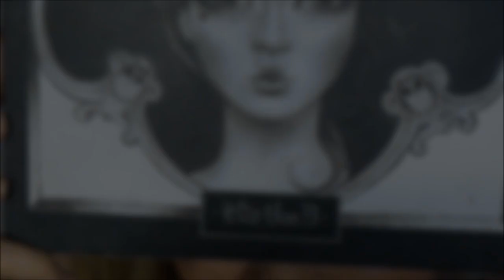PowerPuff Girls Collab w/ Modified Beauty & Allie Nicole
PLEASE CLICK "SHOW MORE" FOR MORE INFO!!

Show my girls some love!

Remember that you don't have to use the same products that I'm using. Use what you have! What I'm showing is just the products I love and would recommend if you want to try something new. You can get similar colors in one single palette for pretty cheap through BH Cosmetics, Coastal Scents, Elf, or Ebay.

What I showed in the video:

BRUSHES:
Essential Tools Hi-Def Deluxe Eye Duo Set | Walmart
Sally Hansen Eyelash Curler | Most drugstores
Ecotools Eye Set | Most drugstores
Tokidoki Eye Trio | Amazon, Ebay
Plaid Flat Paintbrush | Walmart
Real Techniques Blush Brush | Some drugstores, Ulta

EYES:
ELF Eyelid Primer (Sheer) | Some drugstores, eyeslipsface.com
Nyx Jumbo Eyeshadow Pencil (Milk) | Some drugstores, Ulta
Maybelline Eyeshadow Duo (Browntones) | Most drugstores
Sigma Paris Palette (Orsay & Versailles) | sigmabeauty.com
Kat Von D Spellbinding Palette (Bukowski, Dark Throne, Holy Bible) | Ebay
Physician's Formula Eye Booster Eyeliner | Most drugstores
Glamour Doll Eyes Eyeshadow (Hello Brooklyn & Electric Chair) | glamourdolleyes.com
L'Oreal Butterfly Mascara | Most drugstores
Hard Candy Glitter Mascara (UFO) | Walmart
Nyx Liquid Liner (Blue) | Some drugstores, Ulta
Nyx Aqua Luxe Liner (Nude) | Some drugstores, Ulta
Urban Decay 24/7 Liner (Deep End) | Sephora, Ulta

FACE:
Belletto Airbrush Makeup (Crème de La) | bellettostudios.com
L'Oreal True Match Super Blendable Crayon Concealer | Most drugstores
Rimmel Stay Matte Powder | Most drugstores
Hard Candy Baked "Bronzer" (Tiki) | Walmart
NYC Bronzer (Sunny) | Most drugstores

LIPS:
Covergirl Smoochies Lipbalm (day glow) | Most drugstores

BROWS:
Maybelline Define-a-brow (Dark Blonde) | Most drugstores

Find me:
ZYNGA - brandikayy3
KIK - brandiii33
BEAUTY BLOG (follow using Bloglovin'!)

xoxo Brandi